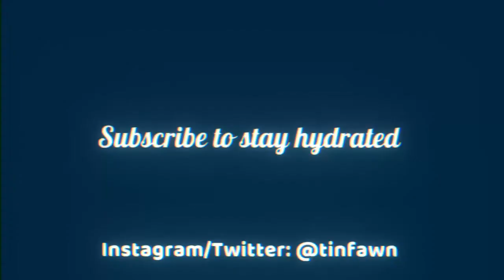🌊 Water Drinking ASMR Sipping Sounds while i try to upload a video i already uploaded a month ago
🌊🌊 Me drinking a glass of water! Water drinking ASMR is the new wave. Stay hydrated. 🌊🌊

This channel's mainly for me to drink more water because I really don't drink enough at all. Maybe you don't either. You probably don't.

Autonomous Sensory Meridian Response is an experience characterized by a static-like or tingling sensation on the skin that typically begins on the scalp and moves down the back of the neck and upper spine. Is THIS ASMR? Well.

Want to make my kinda videos too? I GOT YOUU
Mic stand
Mic studio pop filter